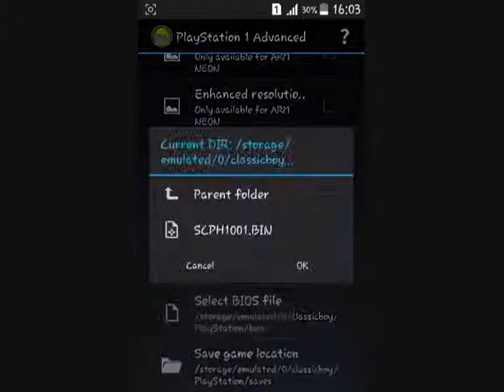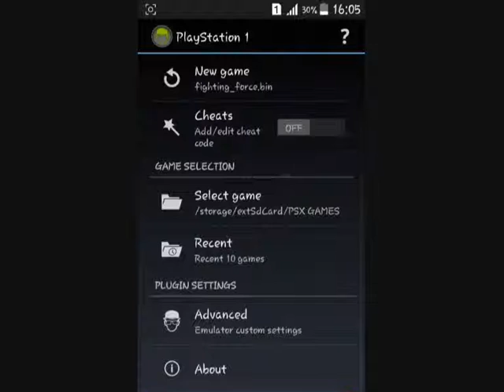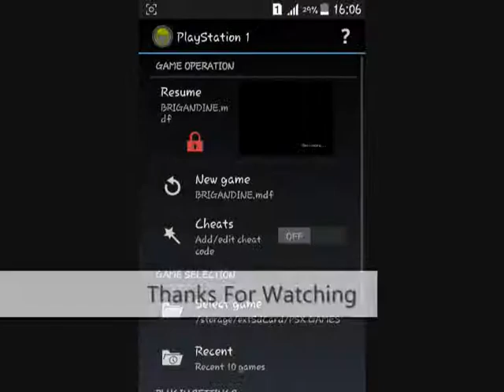App Review - ClassicBoy [Free PSX Emulator For Android]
Hi Everyone,
Whether you want to play PSX games on android for free? :)
Try this app "ClassicBoy", free application that contains some kind of gaming console emulator.
Developer by PortableAndroid.
Currently it runs:
(1) PlayStation 1 ( PS1 )
(2) Nintendo 64 ( N64 )
(3) GameBoy Advance ( GBA )
(4) GameBoy Classic ( GB )
(5) GameBoy Color ( GBC )
(6) NES/Famicom
(7) Sega Genesis
(8) SNK NeoGeo